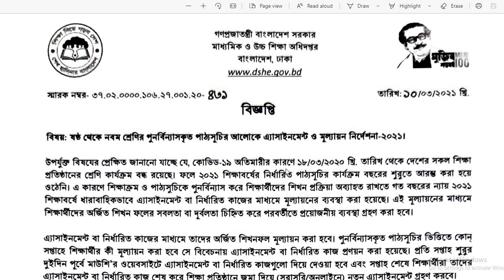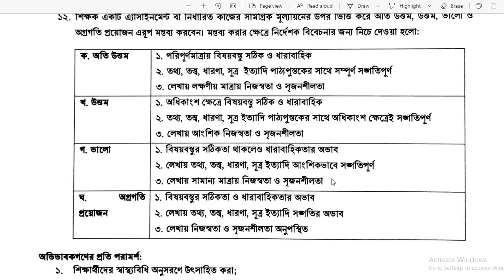#২০২১ এর মার্চে এসাইনমেন্ট আসছে ||৬ষ্ঠ-১০ম শ্রেনির নতুন মূল্যায়ন পদ্ধতি দেখে নিন || assignment 2021